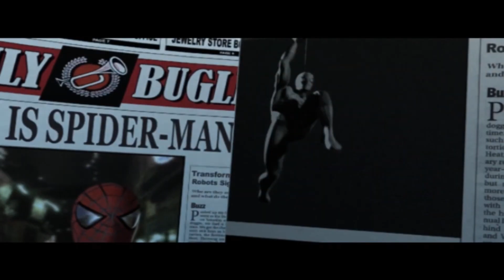Spider-Man (2002) Explained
The second part of the Spider-Man Explained series is here! With this next episode we head onto the sixth generation of consoles to play through 2002’s Spider-Man game, developed by Treyarch and based on the movie adaptation of the same name. Featuring larger levels, combat/web-swinging enhancements and a whole new narrative, this is a Spidey game you don’t want to miss out on!